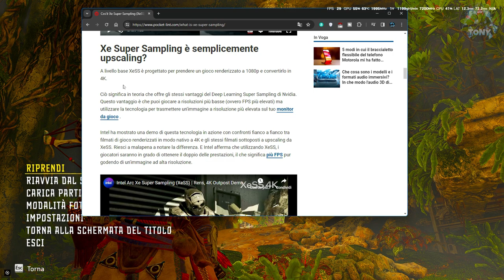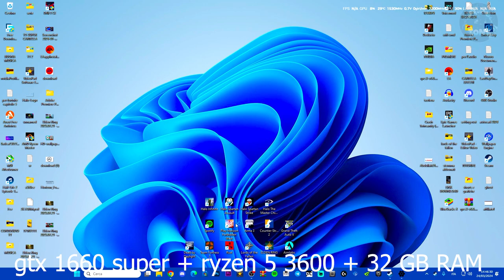COME TOGLIERE IL LAG E FARE PIÙ FPS SU HORIZON FORBIDDEN WEST | TUTORIAL ITA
MIO REFCODE:563685ph1

PC:
MOBO: B450 GAMING PLUS
CPU: R5 3600
GPU: 1660 SUPER
RAM: 16 GB
CASE: 4000D AIRFLOW CASE CORSAIR

VIDEO TUTORIAL
               GAMES---TECH---MICROSOFT